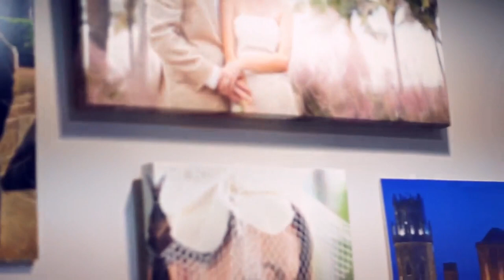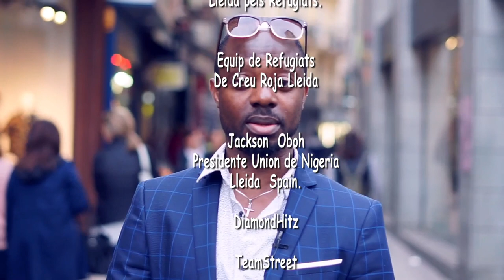meet an african european photographer and videographer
meet an african european photographer and videographer as he shares his experience